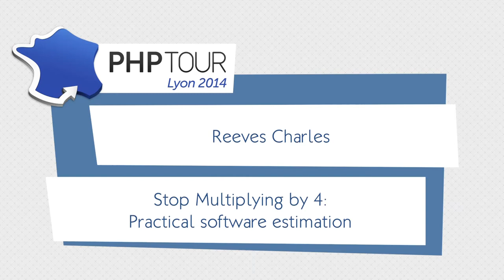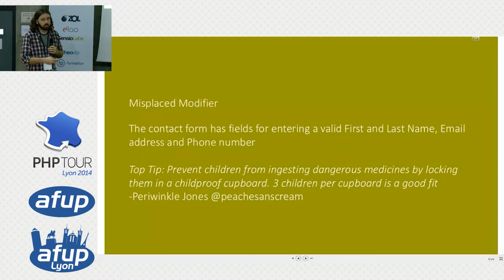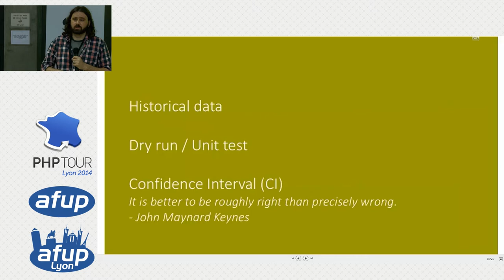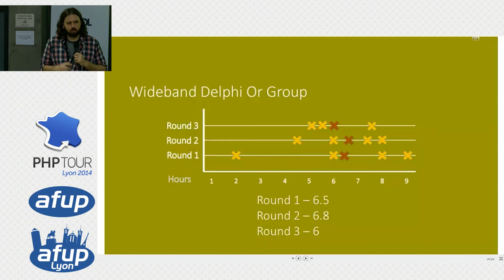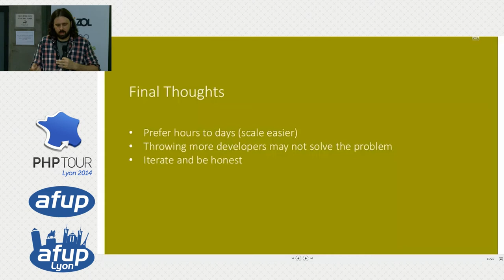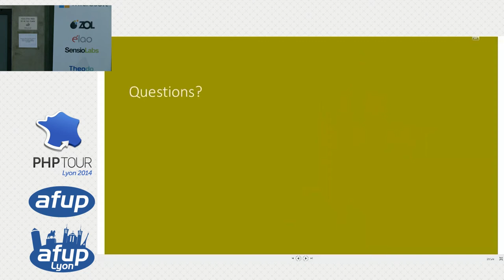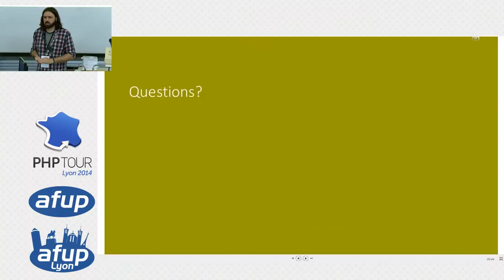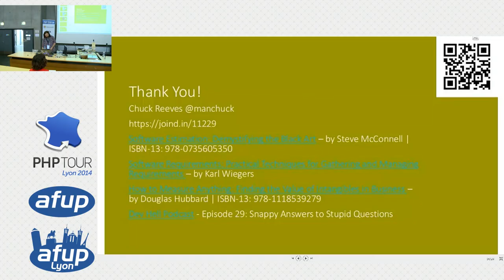Stop Multiplying by 4: Practical software estimation - PHP Tour Lyon 2014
Chuck Reeves

In today's growing software field, many developer are being asked questions to estimate how long new features or bug fixes, will take to complete. I have heard many ways of using "formulas" to estimate time, but none of them have any mathematical backing. In this session I talk about simple ways to improve your estimation by calibrating your intuitive nature to estimate. I will also explain how to use some simple mathematically sound techniques to providing project owners with more accurate estimates.